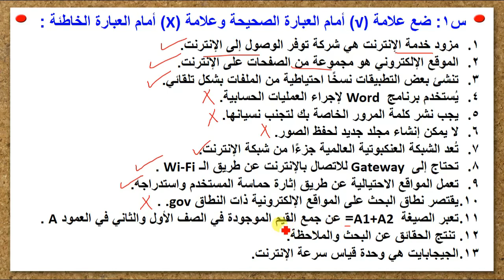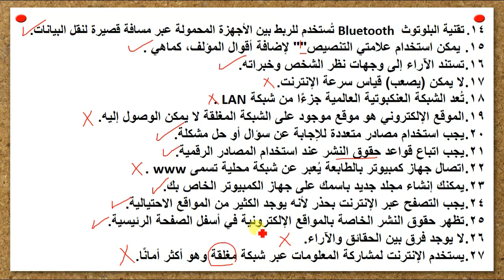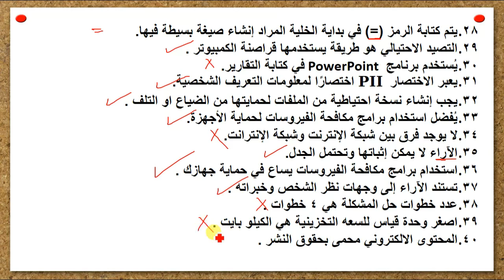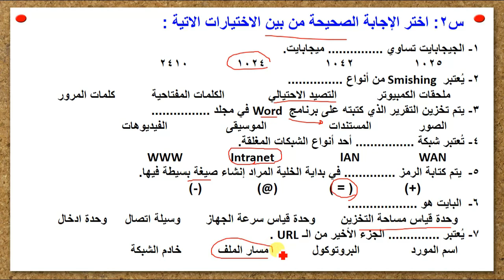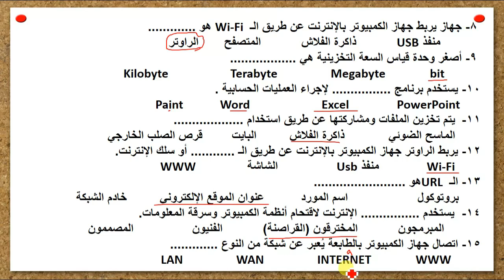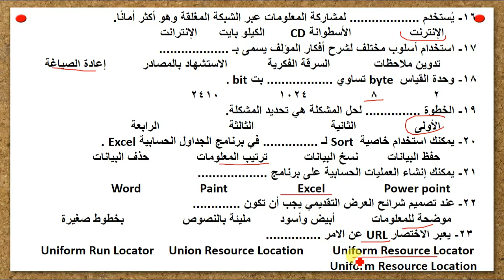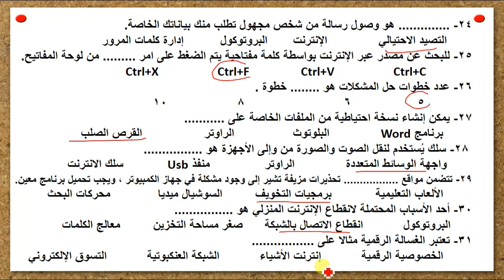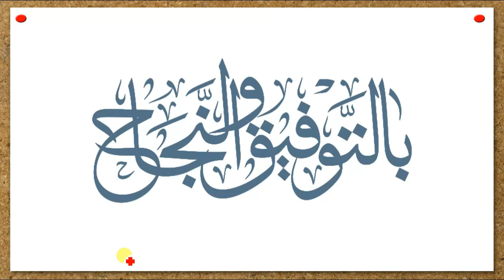مراجعة تكنولوجيا المعلومات والاتصالات للصف الخامس الابتدائي الترم الاول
امتحان كمبيوتر بالاجابات للصف الخامس الابتدائي الترم الاول
مراجعة نهائية تكنولوجيا المعلومات والاتصالات للصف الخامس الابتدائي الترم الأول
امتحان متوقع كمبيوتر خامسة الترم الاول
مراجعه كمبيوتر الصف الخامس الابتدائى الترم الاول
مراجعة كمبيوتر (حاسب آلي) الصف الخامس الابتدائي. ترم أول
امتحان كمبيوتر بالاجابات للصف الخامس الابتدائي
اقوى مذكرة في الحاسب الآلي للصف الخامس الابتدائي الترم الاول
اقوى مراجعة نهائية فى الكمبيوتر للصف الخامس الابتدائى الترم الاول
مراجعه ليله الامتحان فى مادة الكمبيوتر للصف الخامس الابتدائى الترم الاول
مراجعة وبنك الاسئلة المتميز مادة تكنولوجيا المعلومات  للفصل الدراسى الاول
Final Rev Grade 5 first term2020
المراجعة النهائية للحاسب الالي للصف الخامس الإبتدائي التجريبي لغات
مراجعة تكنولوجيا المعلومات والاتصالات الصف الخامس الإبتدائى ترم اول
أقوى مراجعة ICT للصف الخامس الابتدائي الترم الاول 2024